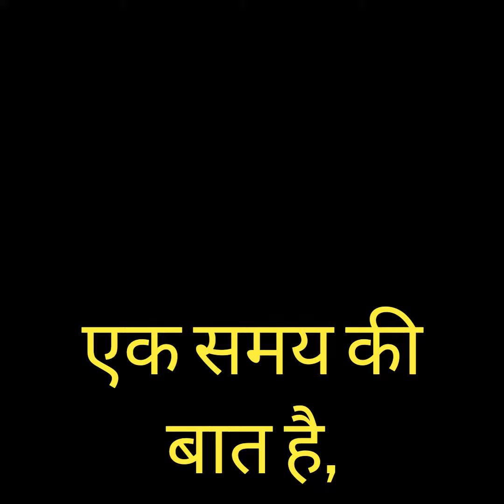अंधी सरकार विषय पर एक रोचक कहानी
animation videos cartoon character video
kids stories and very intersting videos
very cools videos and very important videos